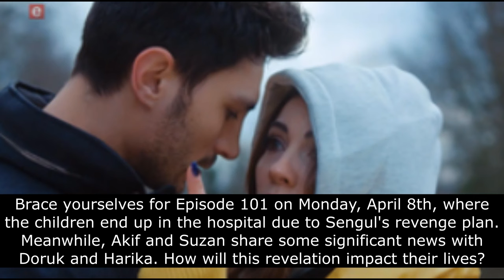Annekan' Die Swa' Kry 2 Teasers April 2024